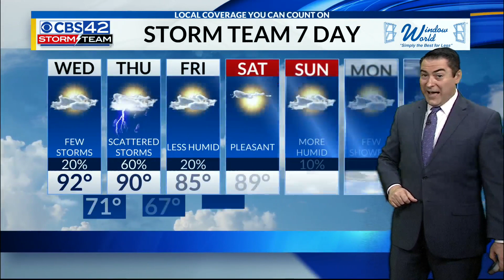CBS 42 Morning Weather | 6/1/22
Meteorologist Dave Nussbaum says it will be hot and humid with pop-up storms today. A cold front will bring us scattered storms on Thursday and a few could be strong. Then we dry out on Friday with less humid air arriving for Saturday. Plus a look at the tropics.